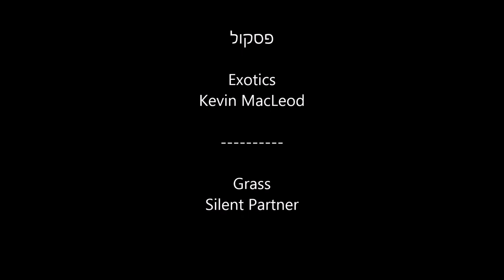תמונות מעובדות כיתת ותיקים אייר תשעז